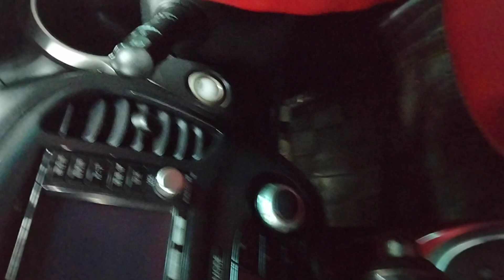৪ টি গাড়ি দেখুন | X Noah | Allion | Avanza | Juke | used car | car price | toyota premio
1.Toyota X Noah 2004
2.Toyota Allion 2011
3.Nissan Juke 2010
4.Toyota Avanza 2009

Options: Excellent AC, Beige Interior, Leather Interior, DVD Player, Back Camera, HID Headlight, Power Steering, Disk Brake, Power Windows & Mirror, ABS, Airbag, Central Lock, Tempered Glass, Alloy Rim with New Tire, Back Camera, All Papers up to date, All Power.

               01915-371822